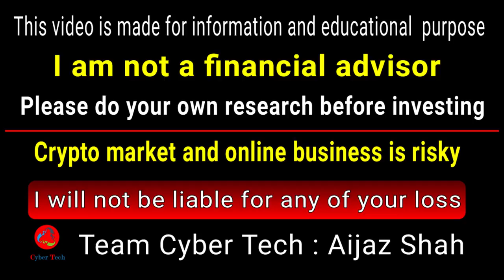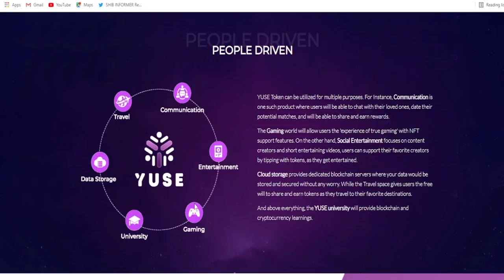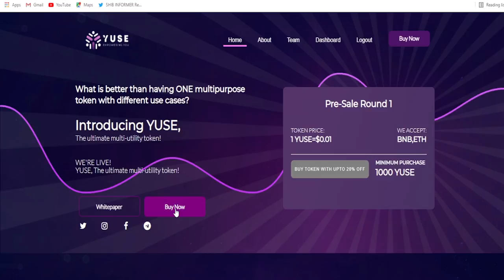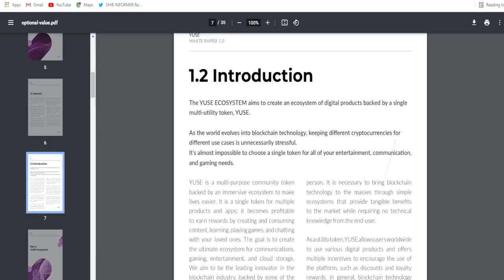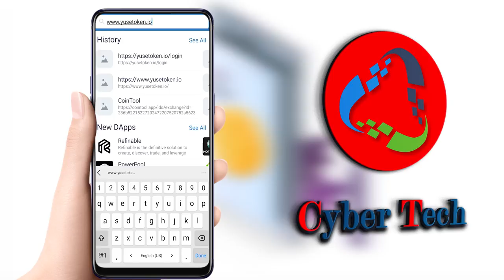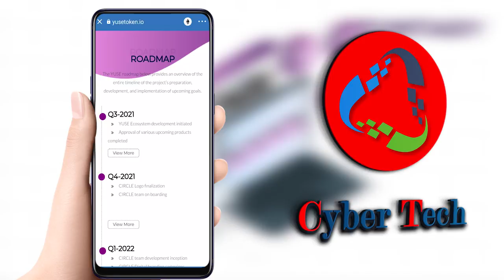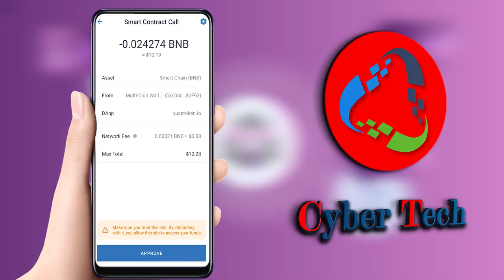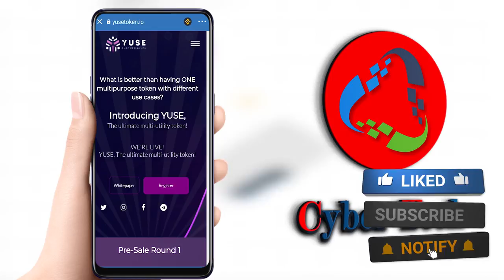YUSE New 100X Token | HOW TO BUY YUSE TOKEN | Yuse Token Price Prediction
Yuse is the world's first immersive ecosystem powered by a single multipurpose community token .

YUSE is a multi-purpose community token ($YUSE) backed by an immersive ecosystem to make lives easier.

It is a single token for multiple products and apps; it becomes profitable to earn rewards by creating and consuming content, playing games, learning and chatting with your loved ones.

YUSE aims to unify entertainment, gaming, communication, DeFi, cloud storage, travel, and a crypto-based university under a single ecosystem.